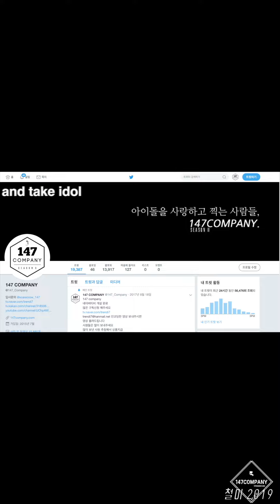FANATICS Doah 파나틱스 도아 190906 BY 147Company 뮤뱅출근길 직캠 fancam